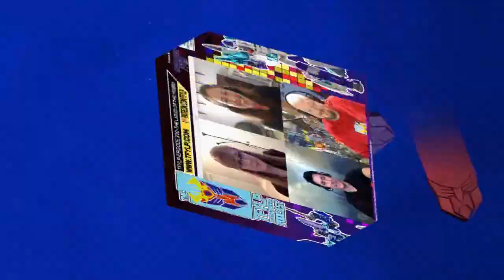Buy two! One to open and one to Cut The Tape